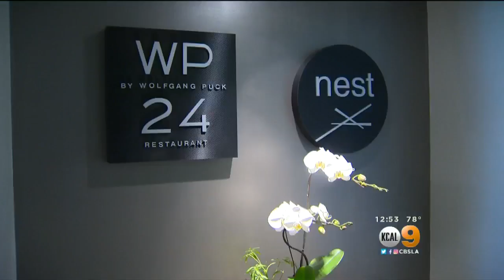Tony's Table: WP 24 In Downtown LA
Tony Tantillo samples the chef's mango and citrus dessert.